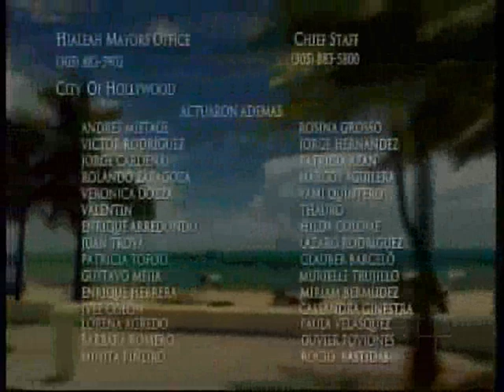Acorralada Capitulo 150 (part 5) Telenovela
Acorralada Capitulo 150 (part 5) Telenovela with Alejandra Lazcano y David Zepeda y Sonya Smith y Mariana Torres y William Levy